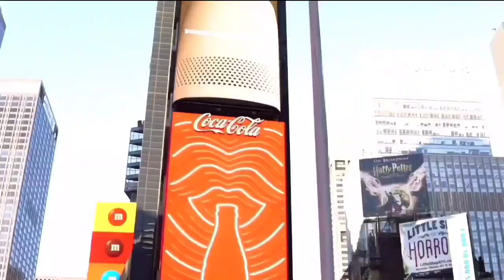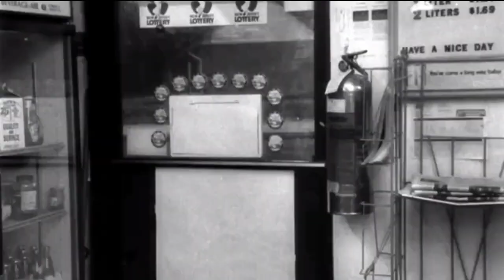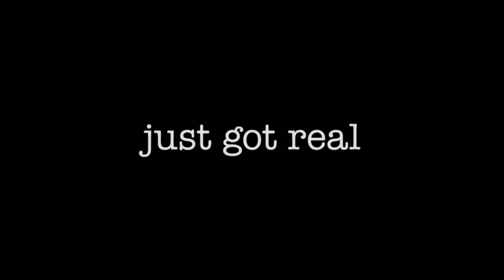S4E8 w/Special Guest Marilyn Ghigliotti feat. Musical Guest Migs718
FaceTime with Todd Wharton - S4E8
Special Guest: Marilyn Ghigliotti
Musical Guest: Migs718

Marilyn Ghigliotti
Coming from a Puerto Rican family background, born in New York and raised in New Jersey, she is famously known for her roles in Clerks & Clerks III, Directed by Kevin Smith.

Migs718
Based out of New York, Migs718 has, according to Fresh Finds, been named one of the Hottest Up and Coming Artists of 2019.  “Letter to Ski Mask” “Movado” “Mob” and “Deagle” have all recently been spun on Hot97 and are in rotation on multiple internet radio stations.

S4E7
Air Date: Friday, May 12, 2023
Air Time: 7PM EST / 4PM PST

Credits

Host: Todd Wharton
Show Announcer: Gloria Garayua
Opening/Closing Credits & Footage: Alex Medina & Todd Wharton
Episode Editor, Director, Producer & Creator: Todd Wharton
Parody: The Robin Report (One Eyed Tornado) feat. Todd Wharton & Robin Streeter
Parody: Grumpy Old WoMEaN Tweets “Mother’s Day Edition” feat. Todd Wharton
Voiceover: Todd Wharton
Parody Music Credit: Boyz II Men “Mama” Instrumental
Additional Video Clips: Clerks “Snowball Edited Scene”

Ad Spots
Mobile Stage Network Promo
Clerks III Trailer

NYC's #1 Independent Talk Show

To watch Full Episodes, Interviews, Clips, Funny Moments, Monologues, Parodies, etc... And for Guest Booking & Show Info, go to FaceTimewithToddWharton.com

FaceTime with Todd Wharton is a Wharton Grind Productions LLC